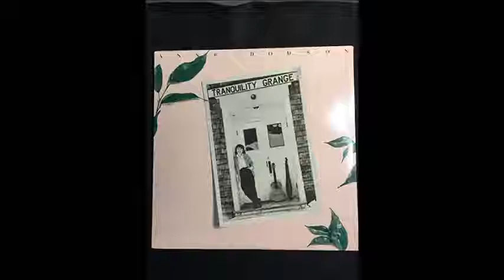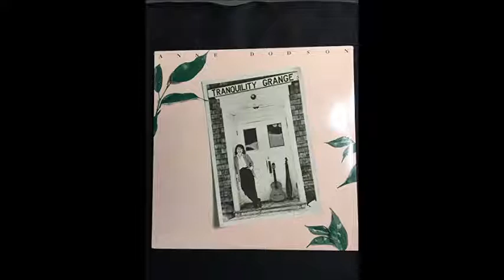Old Friend by Anne Dodson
Pretty song by a pretty good singer.  For more great music visit my home website; Bashfulbob.com.